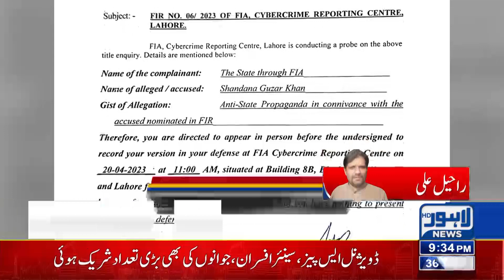PTI Leaders In Trouble | Lahore News HD